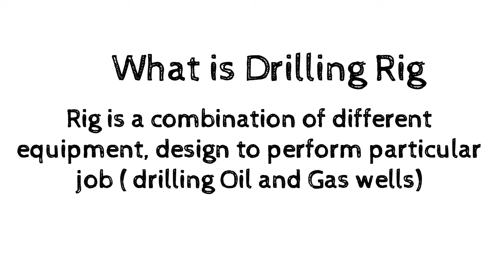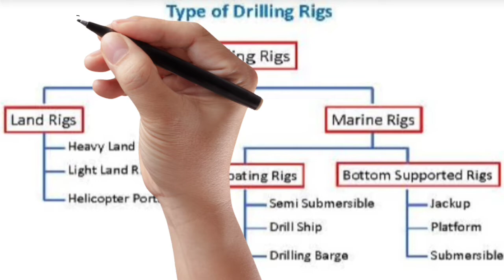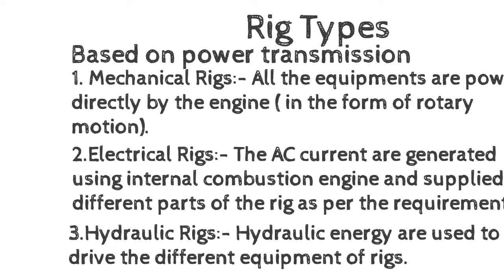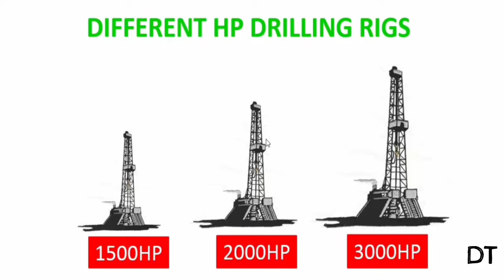Drilling Rigs and their types.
Topic covered:
1. What is drilling rigs.
2. Different Rig components.
3. Types of Drilling rigs.
4. Land rigs.
5. Offshore rigs.